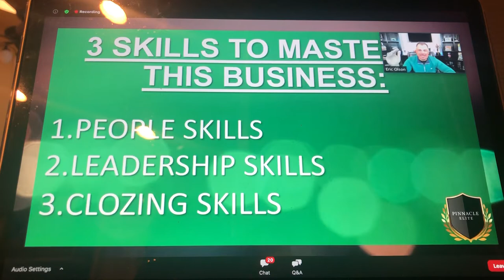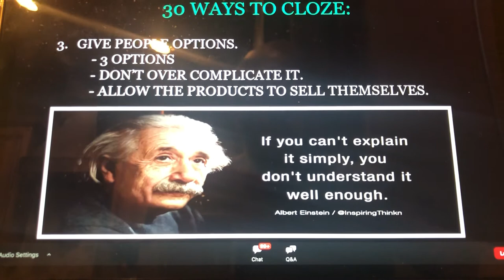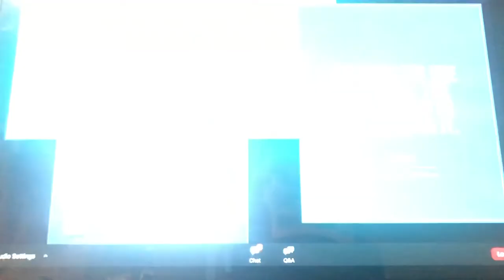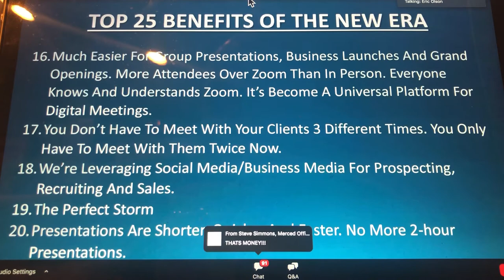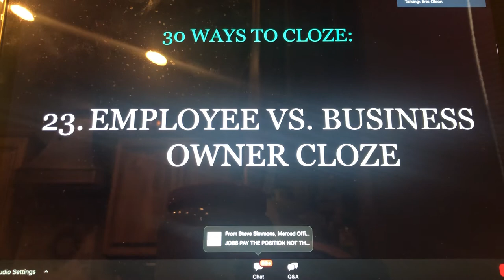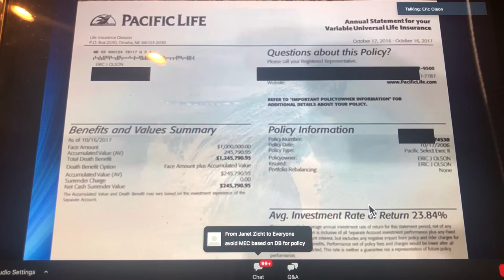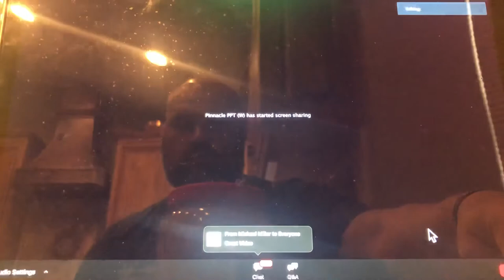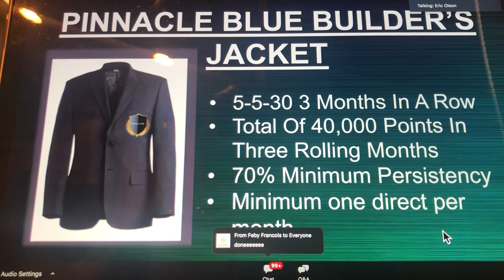Closer school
Eric Olsen